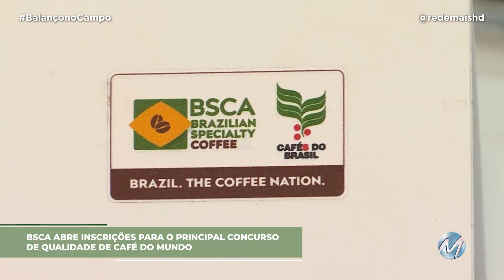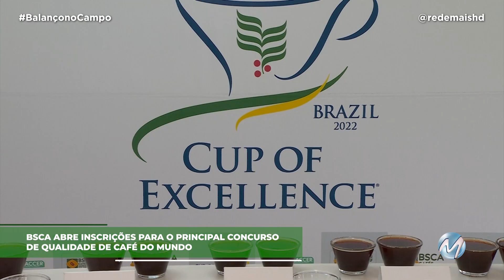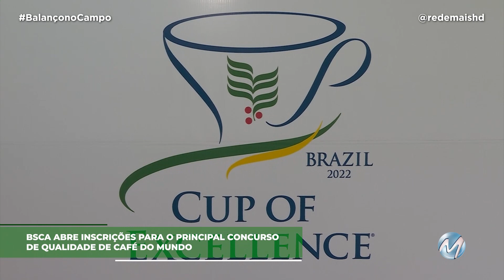BSCA ABRE INSCRIÇÕES PARA O CUP OF EXCELLENCE BRAZIL 2023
Estão abertas as inscrições para o Cup of Excellence Brazil 2023, o principal concurso de qualidade de café do mundo. Cafeicultores podem inscrever as amostras até o dia 6 de setembro.